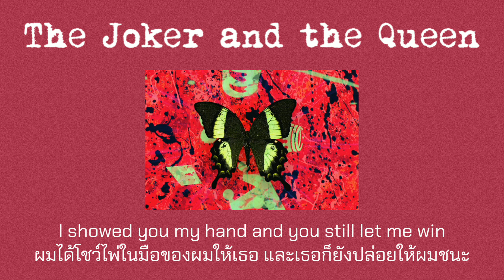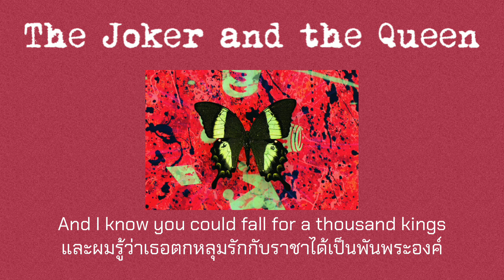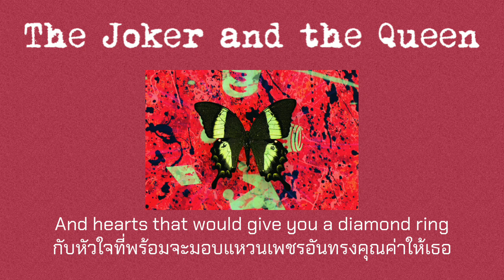[Thaisub] The Joker and the Queen - Ed Sheeran (แปลไทย)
🔉เรื่องความหมายอาจจะไม่ตรงกับคำแปลแต่การสื่อความหมายเหมือนกับต้นฉบับและก็เพื่ออรรถรสและความปัง